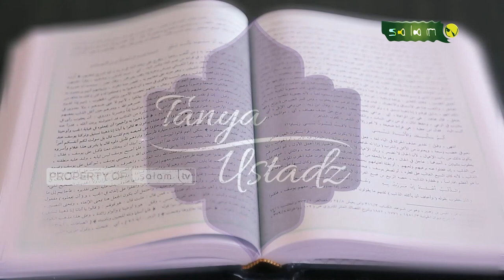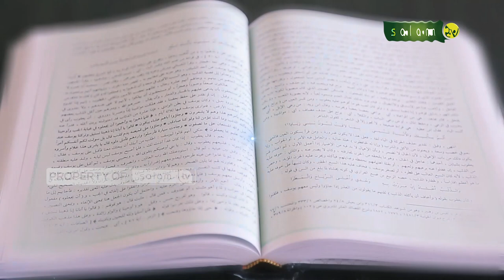Tanya Ustadz : Janji memeberi hadiah kepada istri, bagaimana kalau sudah cerai?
Tanya Ustadz : Janji memeberi hadiah kepada istri,  bagaimana kalau sudah cerai? - Ustadz Dr Abdur Rasyid, M.Pd.I

💳 Bantu Operasional Dakwah @salamtelevisi :
| Bank Muamalat
| Kode 147
| an. Salam TV Peduli